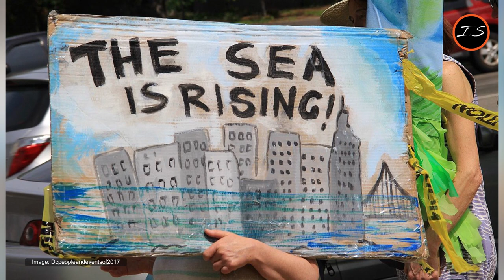NASA Released A Time-Lapse Of The Arctic Ice Cap Melting – And The Reality Is Seriously Distressing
It’s no secret that climate change is one of the biggest issues facing the world today. And wrapped up in that issue is the melting of the polar ice caps. However, this particular part of the problem is one that can often feel difficult to comprehend. Now, though, NASA has released a time-lapse that illustrates the reality of the situation – and it makes for harrowing viewing.